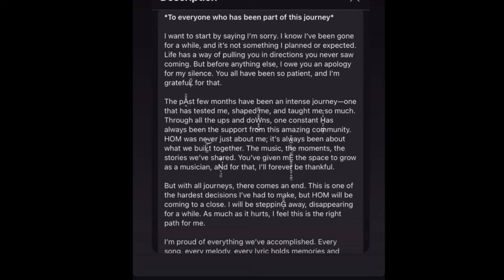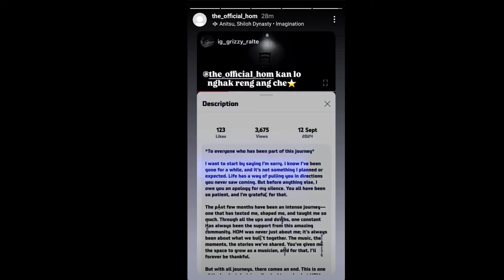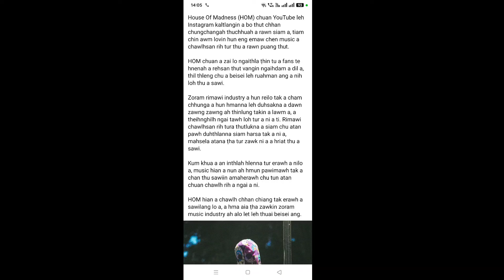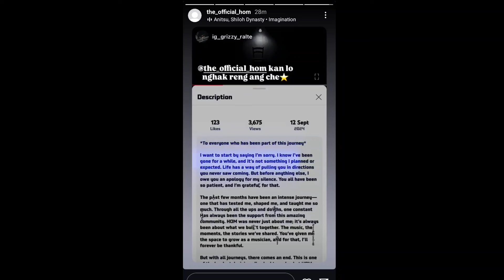H.O.M a kal bo dawn ta 😳? Music Industry a chawlhsan ta 😥!!